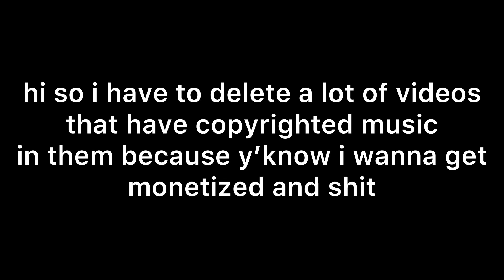Another announcement (read description)